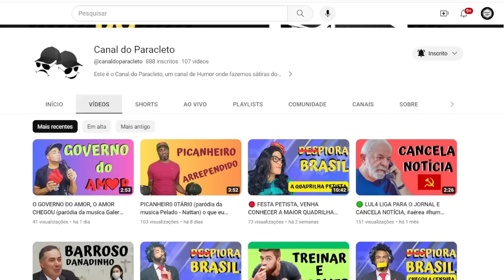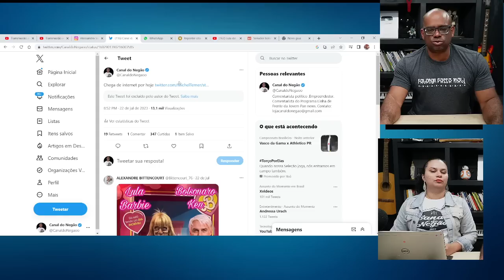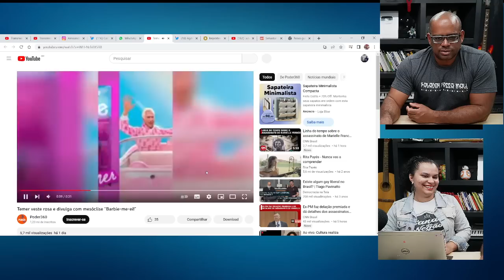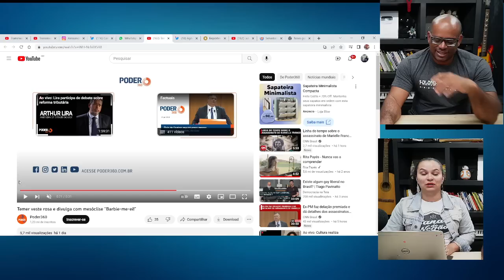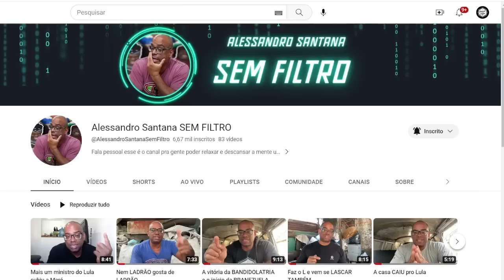😂🤣TEMER SE ARREPENDEU AMARGAMENTE DE ENTRAR NA ONDA "BARBIE"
TEMER ENTRA NA ONDA "BARBIE" E SE ARREPENDE AMARGAMENTE